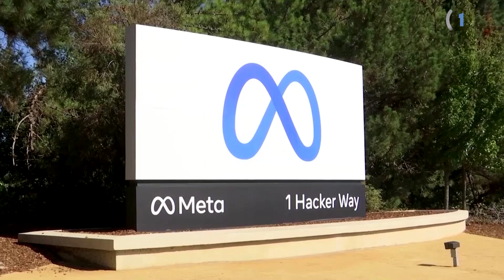une nouvelle vague de licenciements se prépare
قناة الاقتصادية الأولى
التردد: 11488
الترميز : 27500
معامل الترميز : 7 / 8
الإتجاه : أفقي
قمر نايلسات
موقع ويب: